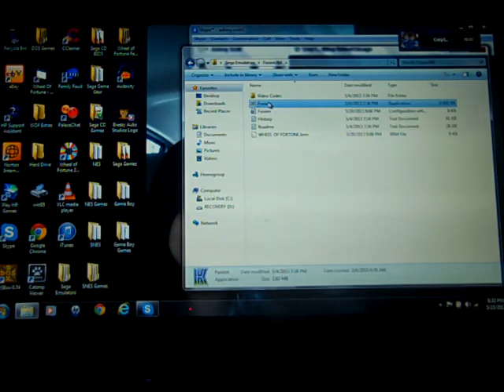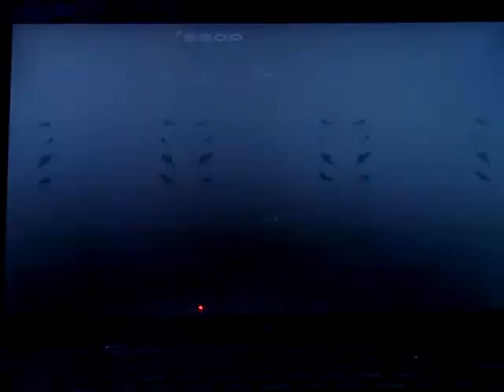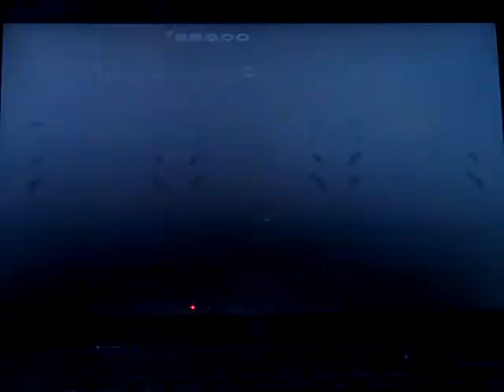Breezy Birthday Special for gamelover1949 (Part 14)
Here is the next part, in which I will be playing Wheel of Fortune for the Sega Genesis. How will I do in this game? Watch to find out, and Part 15 will be up next.